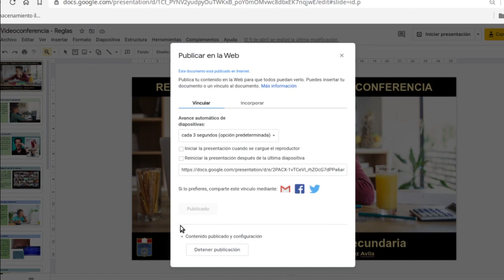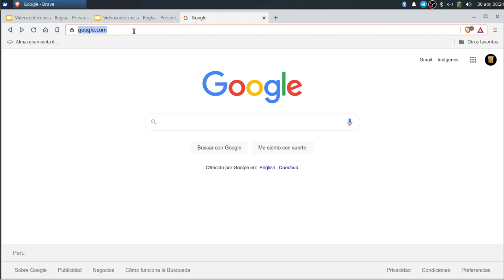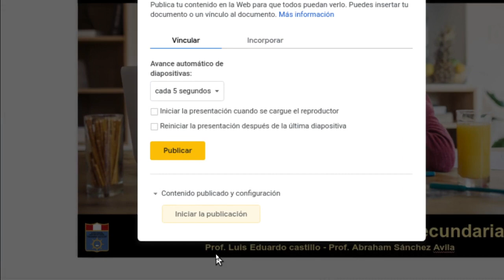¿ Cómo publicar presentación ( Google Slide) en la web ?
En esta sesión aprenderemos cómo publicar nuestras presentaciones en la web. Para ello vamos identificar las dos formas de hacerlo: automática y manual. Luego, veremos el control de la publicación a través de la detención o inicio de la publicación.